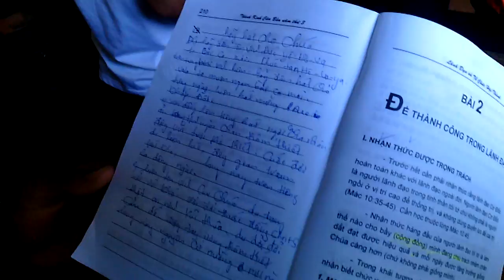Ky niêm Hoc thanh kinh can ban 2015